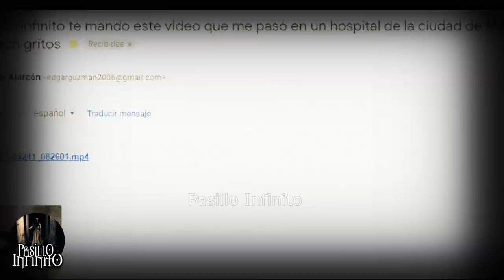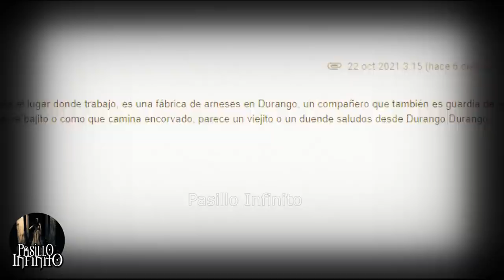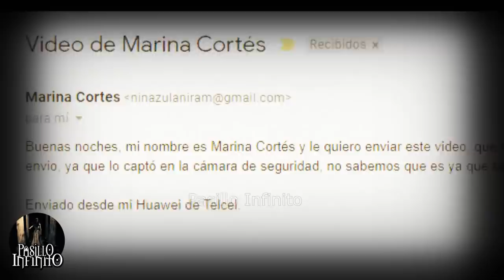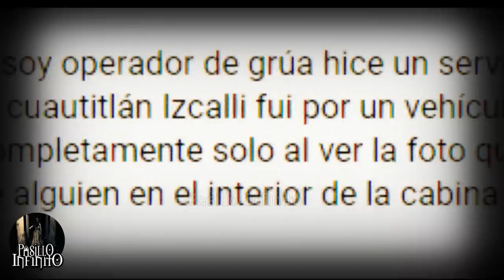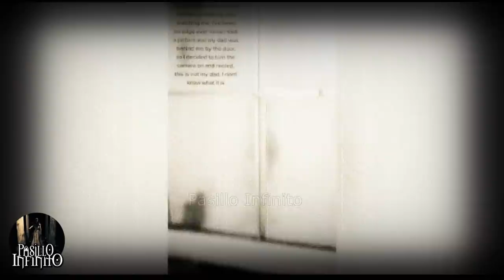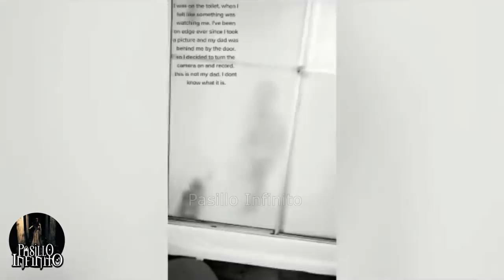Alien Real Captado en Video l Pasillo Infinito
Te presentamos Alien Real Captado en Video, lo que te presentamos te dejara impactado.